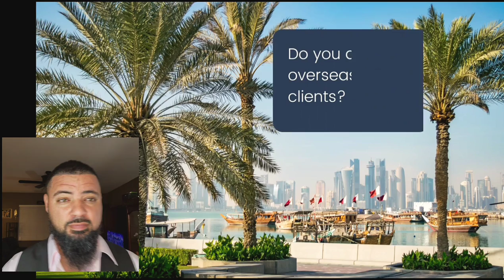51 Y/o Reporter Decides To Become a Single Mom After Putting Her Career First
51 Y/o Reporter Decides To Become a Single Mom After Putting Her Career First

In this video, journalist, reporter, and newscaster Richelle Carey appears on Tamron Hall's show and talks about how she adopted a son and decided to become a single mother at 51 years old.  Richelle Carey decided that her career was a priority and decided that she would have children later in life.  In her 40s she tried IVF with no success.  Eventually, she quit her job with Al Jazeera in Qatar and decided to move back to the states in Houston, TX to live with her parents.  This is where she adopted her son.